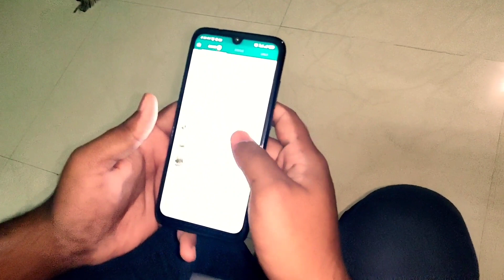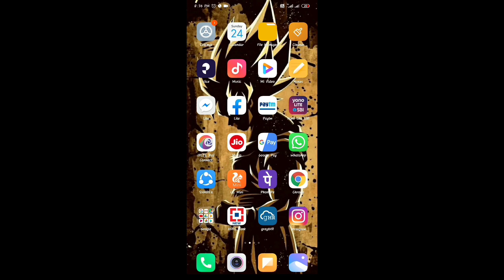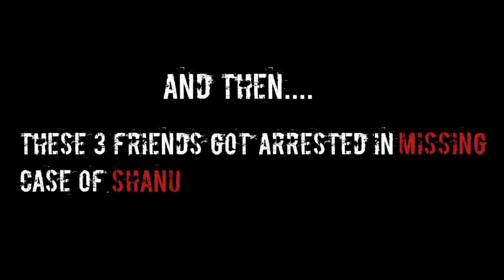MISSING | A Suspense thriller | A Kannada short film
Our first short movie..
This is a story of a friend who goes missing all of a sudden.. His other 3 friends go in search of him... Discover the journey n fate of those 4 friends...
Its a movie made in bidar kannada slang...
Hope u people like it..

Cast : Nixson, Sumeeth, Monty, Shanu, William

Script : Sumeeth
Cinematography & editing : Shanu
Dialogue : Monty
Sound & Effects : Nixson
Director : Sumeeth